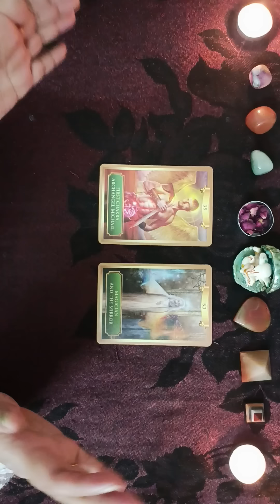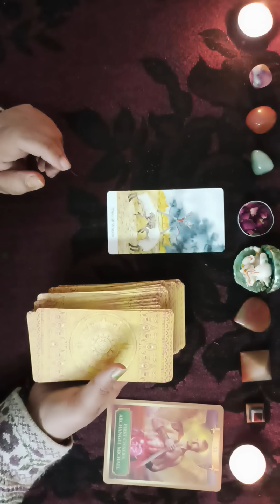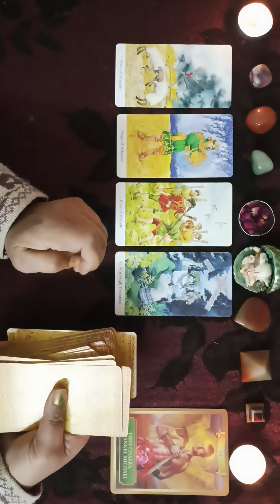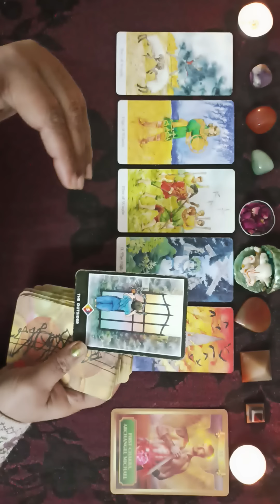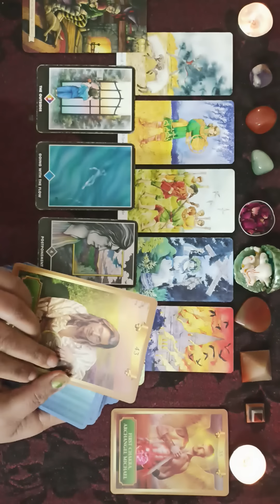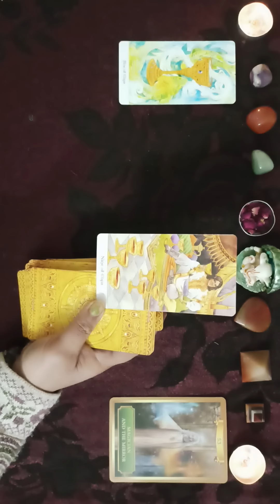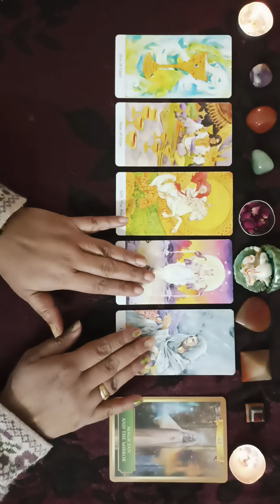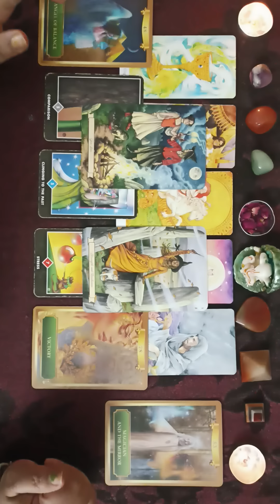2023 में आपकी कौन सी छुपी प्रतिभा (hidden talent )आपके सामने आने वाली है by sarla 🥰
Time stamps

pile 1 ❣️ 03:12

Thanks 🙏🙏🙏

personal reading ka leya aap mera whatsapp number par massage sand kar sakte hai

30 minutes ke fees ha Rs 1000

Thanks 🙏🙏🙏🙏🙏🙏

universe message